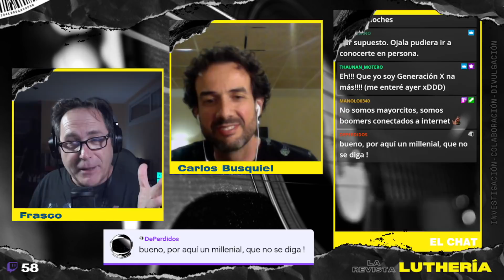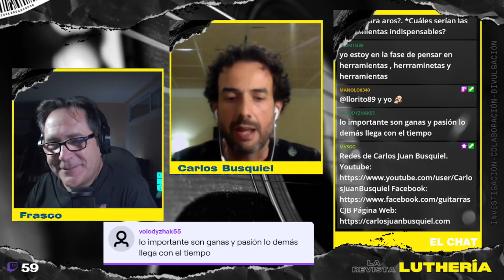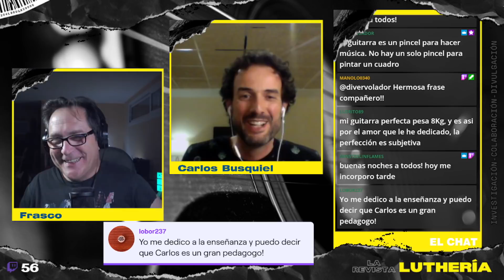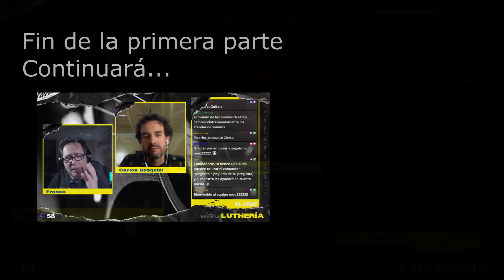🎸¿Podrías construir tu propia Guitarra?👀¿Qué necesitas?🎵 cómo construir una guitarra ¿flamenca?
Hoy Charlamos con Carlos Juan Busquiel, luthier guitarrero y creador de la escuela on-line de guitarreros
Carlos te enseña , cómo construir tu propia guitarra en su escuela de guitarreros